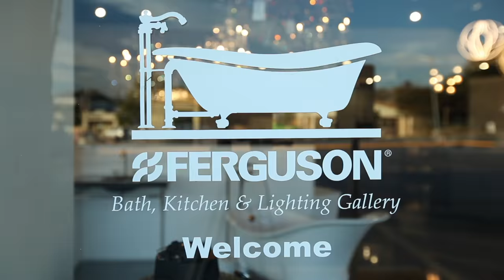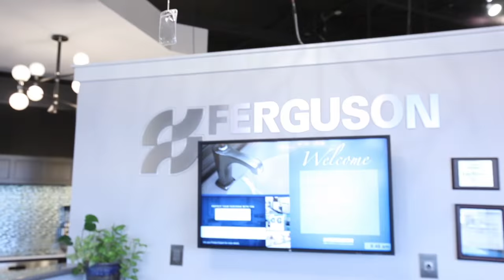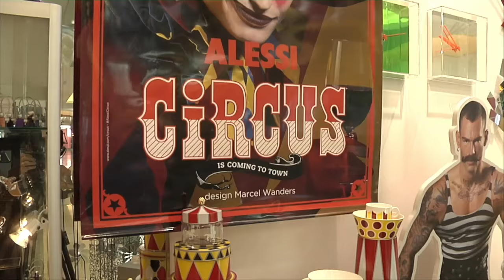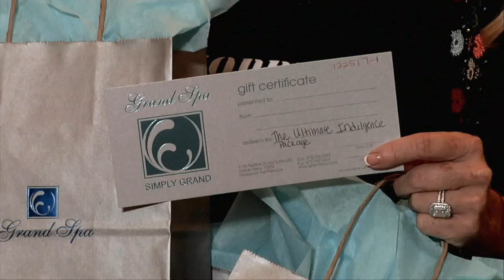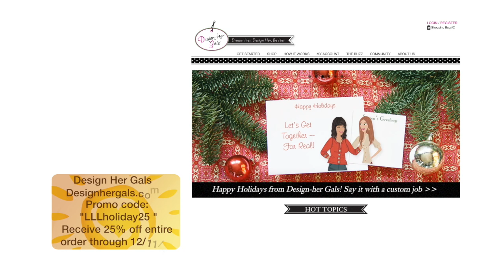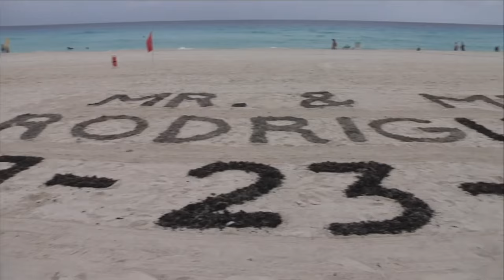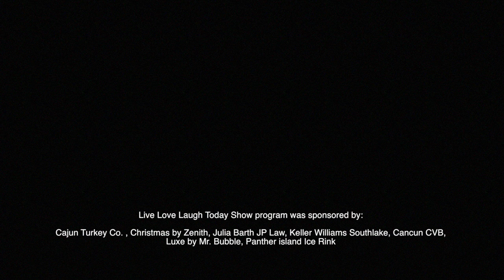Holiday Show 2016 Live Love Laugh Today with Linda Cooper & Susie McAuley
Happy Holidays from the "Live Love Laugh Today Show"!
Hosts Linda Cooper & Susie McAuley share the holiday spirit on their  luxury lifestyle show.